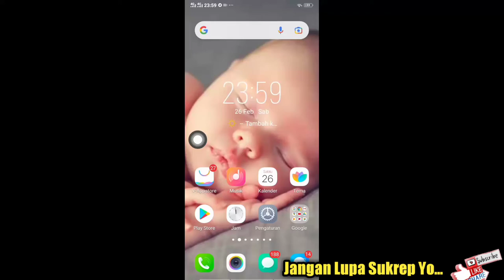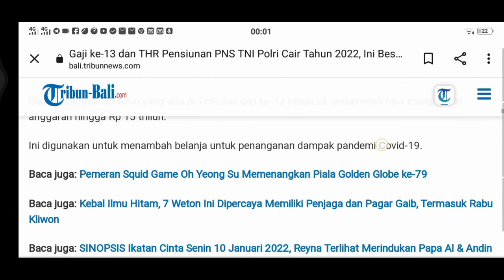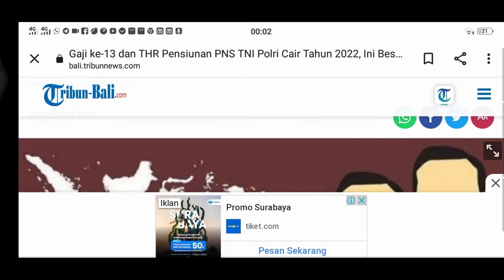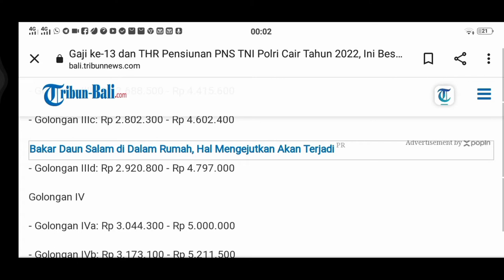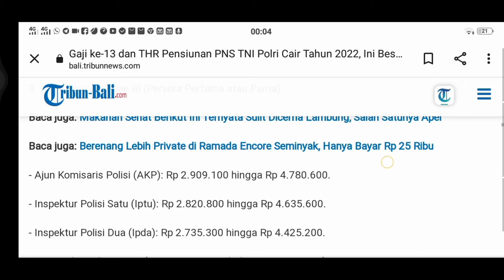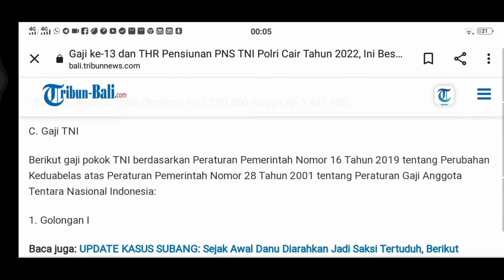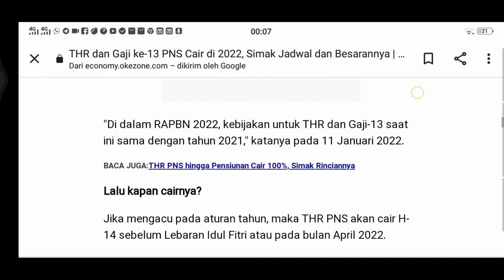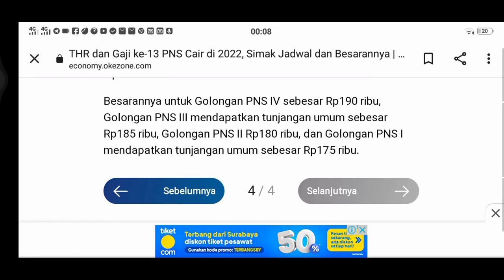🔴 Apakah THR untuk Pensiunan Akan Dibagikan Tahun Ini, Simak Info Lengkapnya !!!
Berikut Info Terbaru Besaran Gaji Pensiunan TNI Polri dan Pensiunan ASN dilihat dari Pangkat dan Golongan Saat menjelang Pensiun masing - masing dikelola oleh TNI DAN POLRI dikelola oleh PT. Asabri sedangkan Pensiunan ASN dikelola oleh PT. Taspen Persero. Nah untuk besaran nya tersendiri sangat beragam karena ada beberapa tunjangan dan lain-lain sehingga mempengaruhi besaran gaji pensiunan tersebut. Untuk Lebih jelas silahkan di tonton dan disimak supaya tidak meninggalkan gagal faham. Terima kasih yang telah menonton saya doakan sedulur dan teman-teman semua diberkahi ALLAH SWT diberikan kesehatan dan panjang umur.